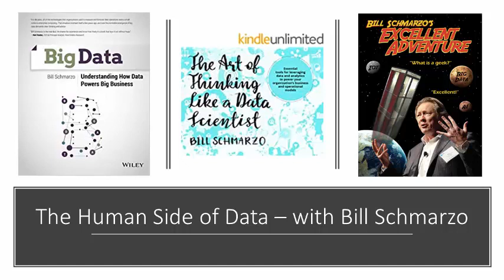The Human Side of Data Science - with Bill Schmarzo ("the Dean of Big Data")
This introduction to the human side of the data revolution features one of its most notable and engaging teachers - Bill Schmarzo. The video was created as an introduction but also contains advanced concepts on engaging senior leadership with data and analytics.